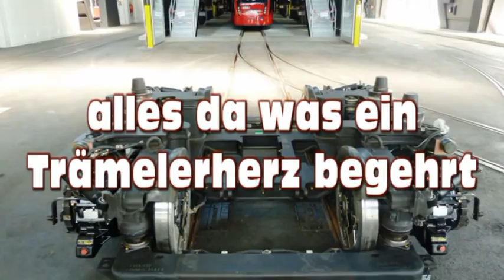Johnny Pulfer: Einweihungsfest neues Tramdepot Bolligenstrasse Bern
Am 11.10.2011 der grosse Moment. Tag der offenen Tür im neuen Tramdepot von BERNMOBIL an der Bolligenstrasse in Bern. Tausende von Besuchern zeugten von einem hohen Interesse der Berner Bevölkerung. Top organisiert und eindrückliche Kulisse.